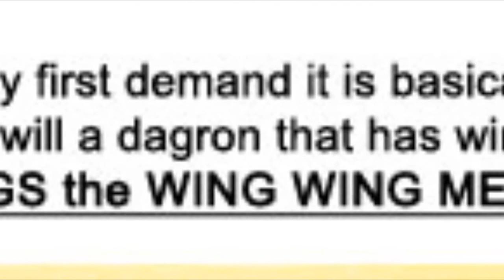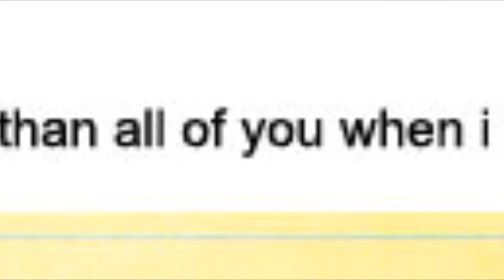Skyrim - MEGA DRAGON: PART 1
In two parts because Sony Vegas keeps crashing. Fuck. Shit. Ass. Badger cunt. Dick.